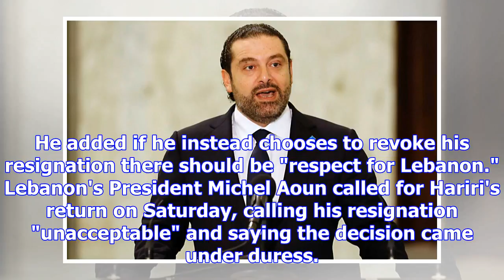Lebanon prime minister says he will return from saudi arabia 'very soon'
Nov. 12 (UPI) -- Lebanon Prime Minister Saad Hariri said he plans to return to the country "very soo...